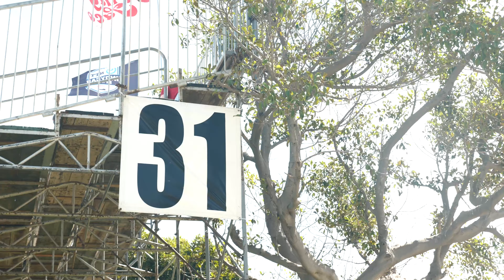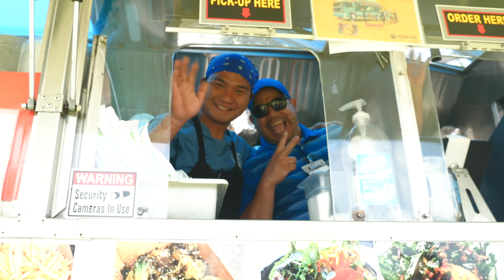The 47th Annual Acura Grand Prix of Long Beach Food Truck Experience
The 47th Annual Acura Grand Prix of Long Beach was held April 8-10, 2022.  This three day event is more than a race weekend!  Check out LBTV exclusive coverage of all the fun and activities that took place in downtown Long Beach.

Take a break from all the fun and enjoy a quick bite at the Grand Prix food truck experience.  Satisfy that craving or cool off with a beverage at any of the delicious food stops.  Bon appetit!

For more information on the 2022 Grand Prix and next year’s event,